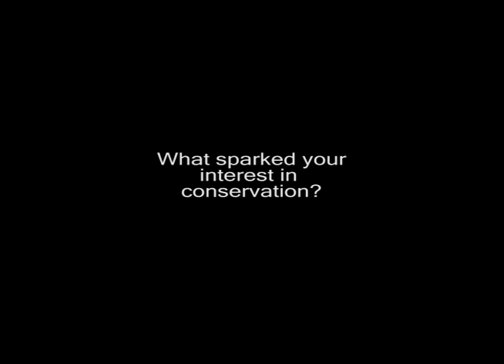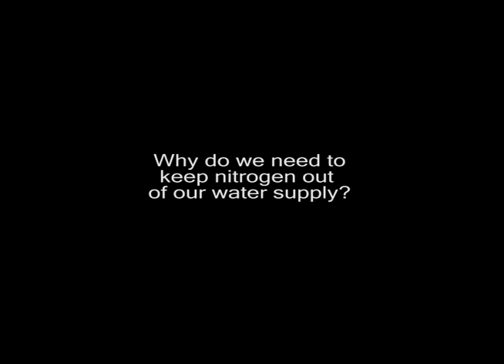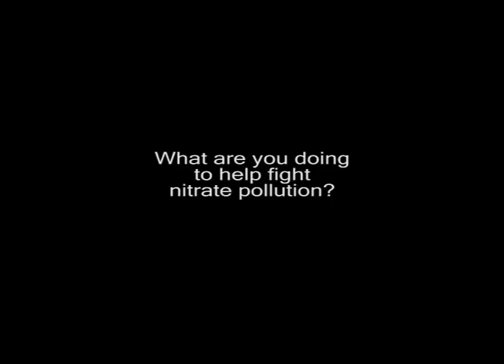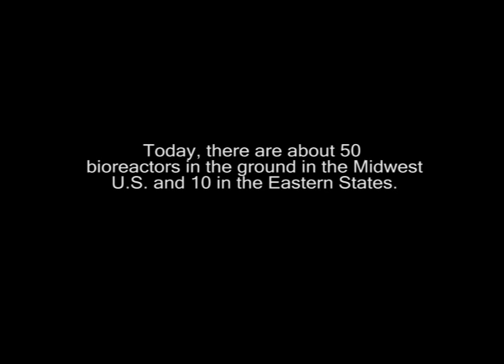Keeping nitrogen in our fields, and out of our water supply.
Nitrogen is essential for life on this planet. Both plants and humans need nitrogen to survive. However, nutrients like nitrogen and phosphorus present challenges when they don’t stay where they should, which is in our agricultural fields, not in our waterways.

Laura Christianson, agricultural engineer at The Conservation Fund's Freshwater Institute, is evaluating and refining technologies and practices that keep these nutrients in the fields where they belong. We are highly focused on farmer-friendly options to increase farm profitability and rural economies while also helping improve water quality and wildlife habitat.